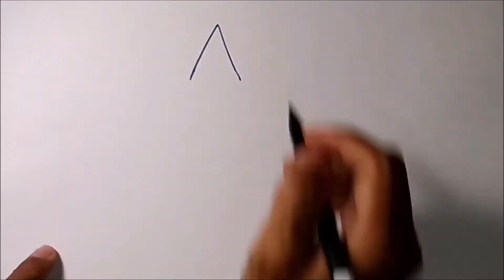Cara Menggambar Mobil Polisi Yang Gampang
Begini cara gambar mobil polisi, yaitu cara menggambar mobil polisi yang gampang, atau cara menggambar mobil polisi yang mudah, menggambarnya menggunakan kertas dan spidol. Kegiatan menggambar sangat menyenangkan, untuk itu, simak cara mudah menggambar mobil polisi. Saya belajar menggambar mobil polisi menggunakan spidol berwarna hitam dan warna merah.